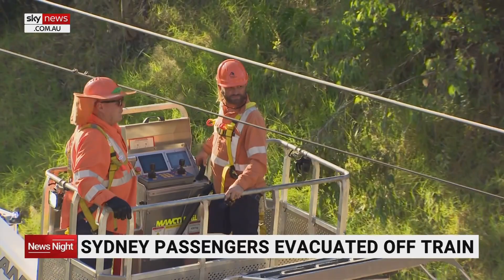Sydney train passengers forced to evacuate due to fallen wires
Sydney's Transport timetables were thrown into chaos again today, with emergency works on fallen wires at Panania.

Commuters were again forced to take replacement buses while some abandoned their trips.